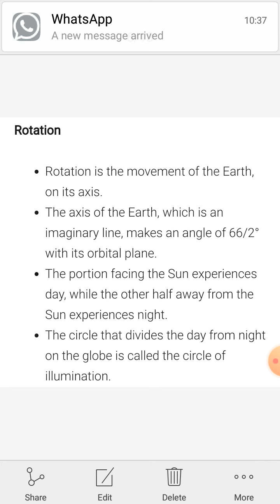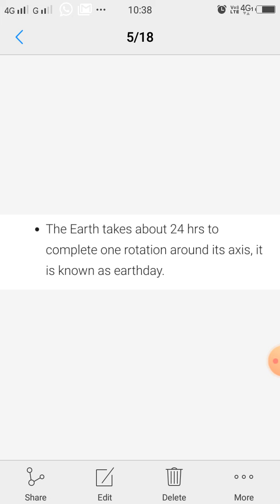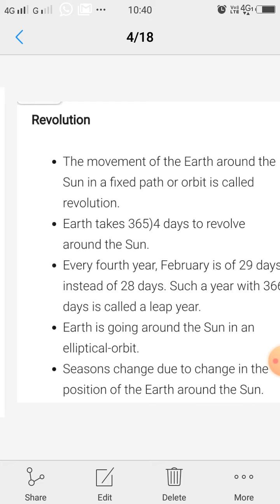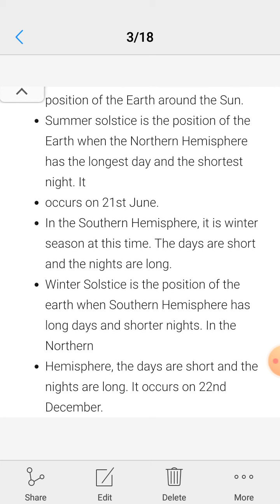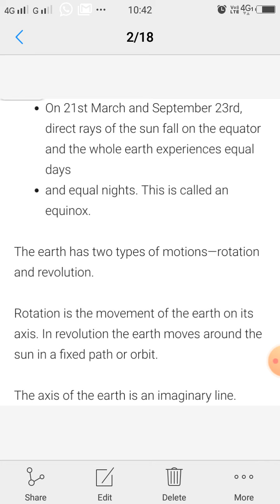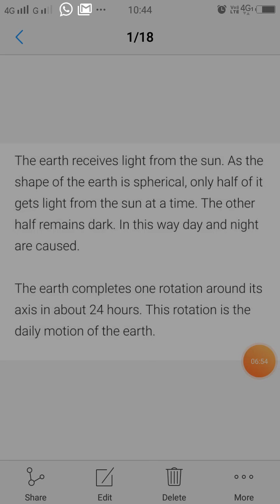Class VI Social Science-Motion of the Earth